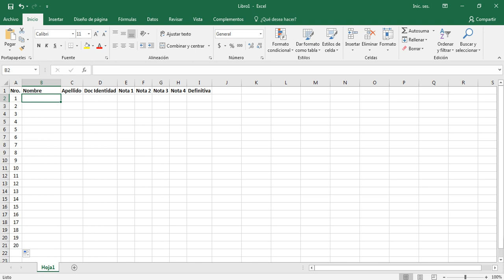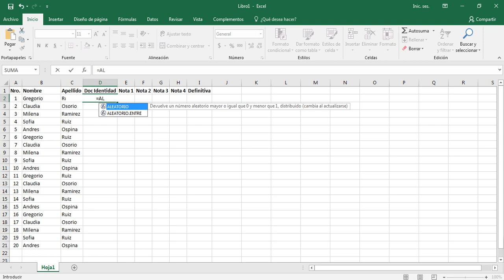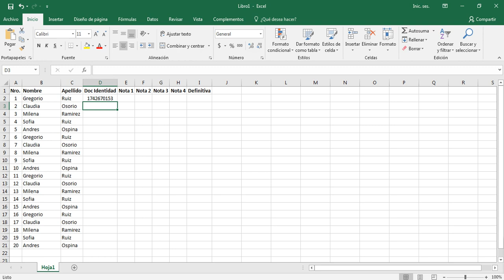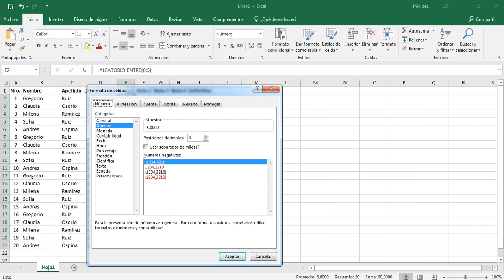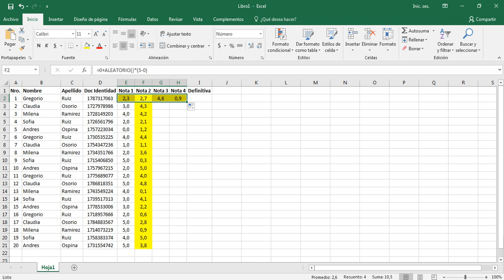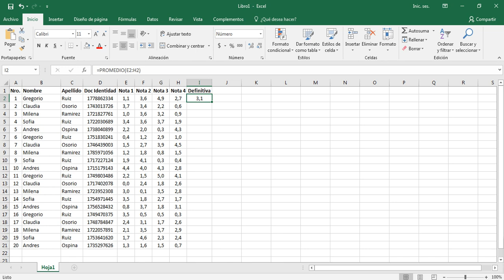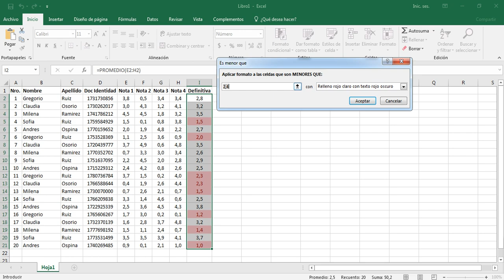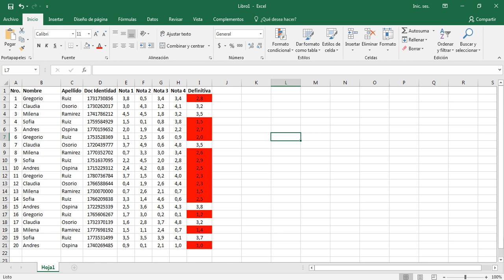Planilla de Notas con decimales aleatorios y con Documento de Identidad aleatorio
Planilla de Notas, Aleatorias con Decimales. Documento de Identidad Aleatorio. definitiva de notas